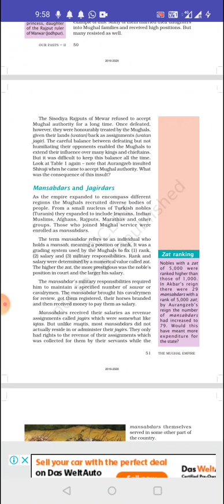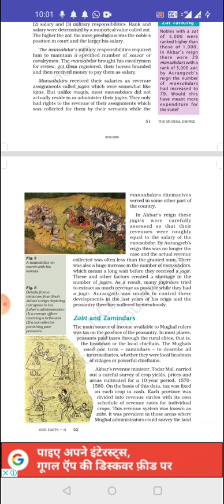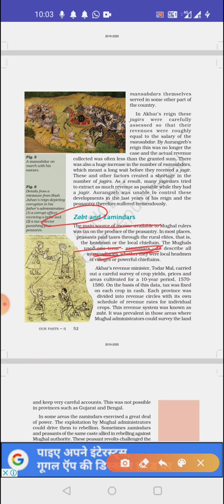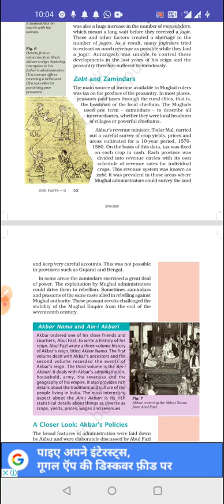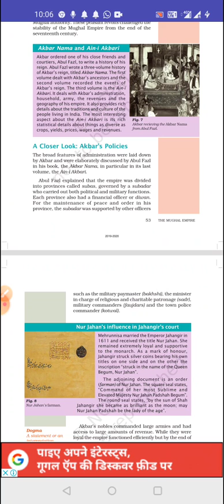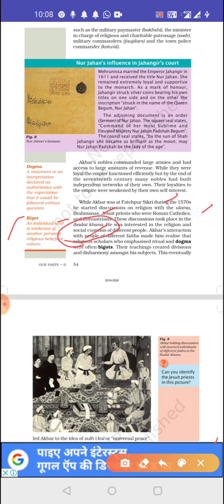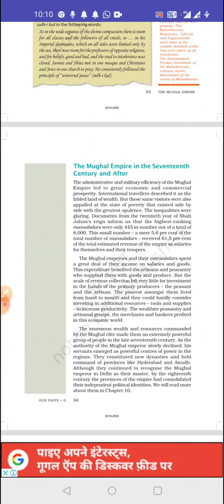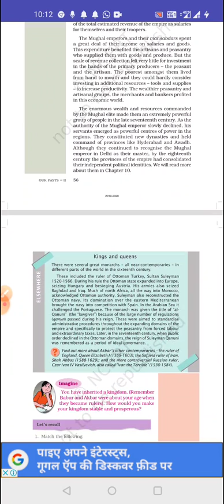Class 7 chapter 4 part 2 history